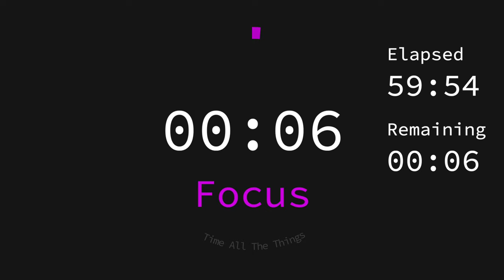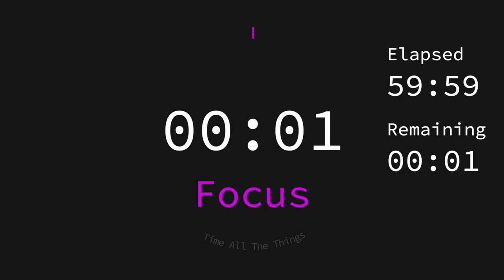Meditation Timer with Bell Every 10 Minutes 🔔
Meditation timer with a gentle Tibetan bell sound every 10 minutes, and twice at the end. Perfect for a 1 hour meditation, or as a mindfulness timer.